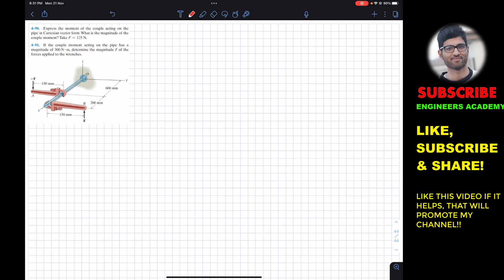4-90 Moment of a Couple Chapter 4 (Hibbeler Statics 14th Edition) Engineers Academy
Chapter 4: Force System Resultants

4–90. Express the moment of the couple acting on the pipe in Cartesian vector form. What is the magnitude of the couple moment? Take F = 125 N.

4–91. If the couple moment acting on the pipe has a magnitude of 300 N # m, determine the magnitude F of the forces applied to the wrenches.

Moment about a point
Moment of a Force about specified axis